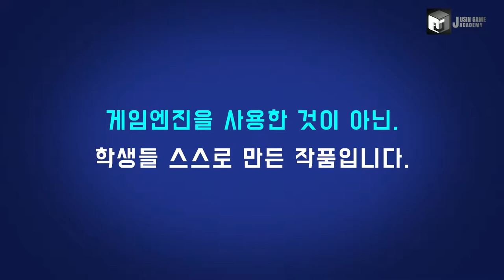[다크사이더스3 모작] 쥬신게임아카데미 10개월 차 Direct3D 팀 포트폴리오 졸업 작품 시연회_105기 1조 현태우 이승호 이희태 조윤영 조영훈 한경철